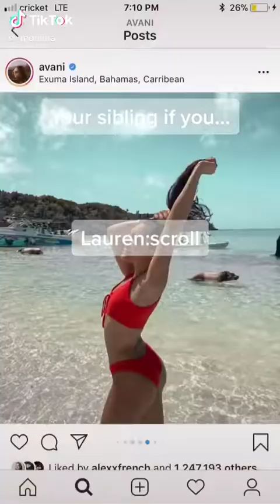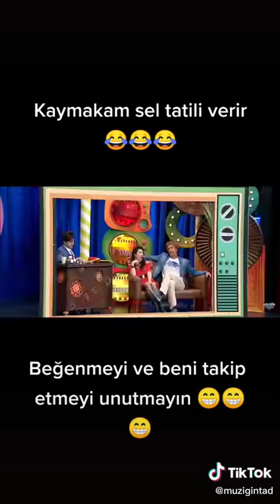Your TikTok Fix from tiktokgirls episode 8